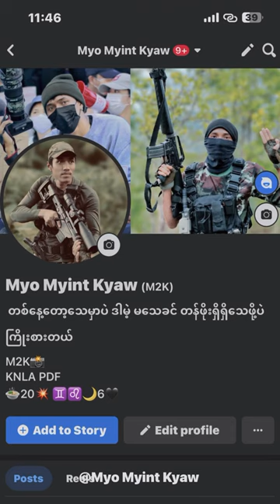ဒီရက်ထဲ စိတ်နဲ့ ကိုယ်နဲ့ မကပ်ဘူးကွာ😂